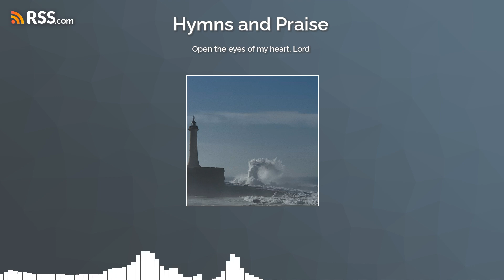Open the eyes of my heart, Lord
Duet by Zeres Vitto and Neil Strom